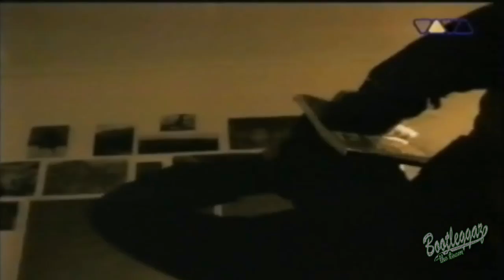Prophet Of Da City The Struggle Continues (HD)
Prophets Of Da City
Album : Universal Souljaz, 1995

Cape Town-based, Prophets of da City, are undisputably, South Africa's foremost Hip Hop / Rap act. Although P.O.C. exploded onto the local music scene in 1990 with the release of "Our World", crew members Ready D, Shaheen and Ramone have been actively involved in the hip hop culture as early as 1984. Since then, they have followed it up with a succession of dope albums, including the banned and poorly marketed "Age of Truth". P.O.C. are currently signed to the independent record label, Ghetto Ruff and distributed by Polygram.
There have been many changes during the group's more than 9-year history but the core is still comprised of ideologue Deon T Daniels (DJ Ready D), Shaeen Ariefdien, singer Ishmael Morabe and the dancer Mark Heuvel. They insist that rap is a basic African expression, and musically they blend together quite a list of elements: hip-hop, techno and reggae, together with a not unimportant helping of traditional African rhythms. Over everything sways the powerful voice of vocalist Ishmael -- like a South African Stevie Wonder. Their stage show with dance, rapping and scratching is fast and furious. The total effect is an irresistible African mix, rhythmic and visual.
Prophets of da City has played in Europe several times, and in Trondheim, Norway, they took the wind out of even Salif Keita's sails during the TMV Festival in 1996. The band has released a long line of disks in South Africa that are sometimes difficult to get hold of outside South Africa